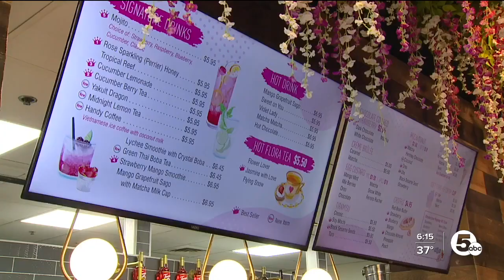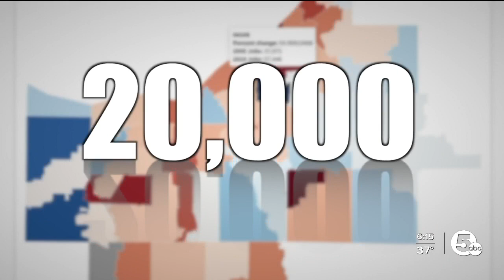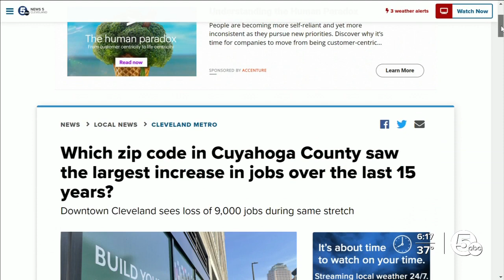Which zip code in Cuyahoga County saw the largest increase in jobs?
Zip code data provided by the Ohio Department of Job and Family Services shows a shift over the last 15 years, with the number of jobs increasing in places on the fringe of Cuyahoga County.